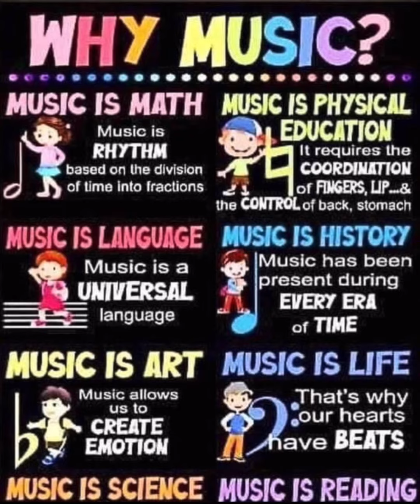Mount Vernon Virtuosi and Amit Peled - EVERY CHILD DESERVES A VOICE